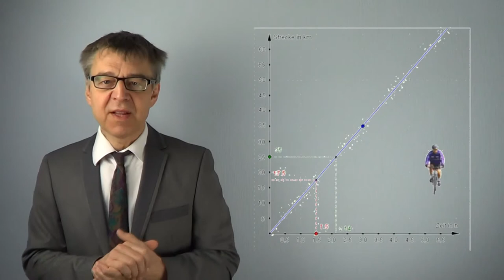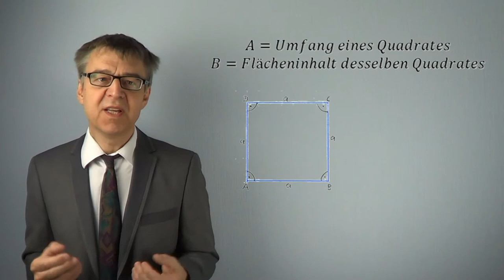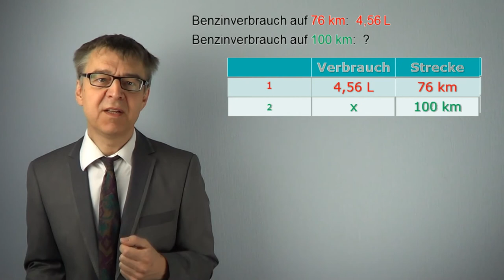Vom Dreisatz bei Proportionalität (Vierfeldertafel; Quotientengleichheit) - MathBasics2/1